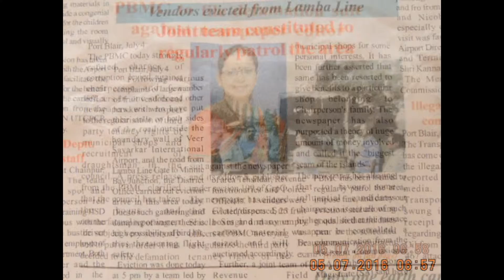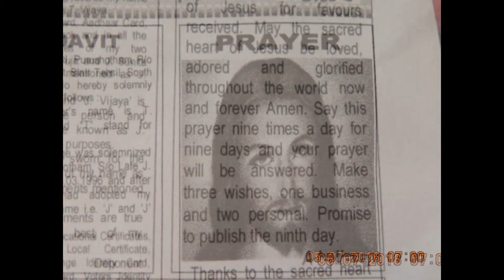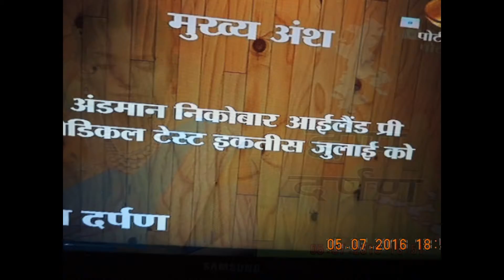SlideShow-Hon’ble-RastrapathyJi-ADMINISTERED OATH--9thDay-KARYAM-thankingALL !!!-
Hon’ble  PRESIDENT ADMINISTERED OATH OF OFFICE AND SECRECY TO MEMBERS OF COUNCIL OF MINISTERS AT RASHTRAPATI BHAVAN  Hon’ble  President of India as advised by the Prime Minister, has appointed the following as members of the Council of Ministers:-  CABINET MINISTER
1. Shri Prakash Javadekar
MINISTERS OF STATE
1. Shri Faggan Singh Kulaste 2. Shri S.S. Ahluwalia
3. Shri Ramesh Chandappa Jigajinagi 4. Shri Vijay Goel
5. Shri Ramdas Athawale 6. Shri Rajen Gohain
7. Shri Anil Madhav Dave 8. Shri Parshottam Rupala
9. Shri M.J. Akbar 10. Shri Arjun Ram Meghwal
11. Shri Jaswantsinh Sumanbhai Bhabhor
12. Dr. Mahendra Nath Pandey  13. Shri Ajay Tamta
14. Smt. Krishna Raj  15. Shri Mansukh L. Mandaviya
16. Smt. Anupriya Patel   17. Shri C.R. Chaudhary
18. Shri P.P. Chaudhary 19. Shri Subhash Ramrao Bhamre
2. The President administered the oath of office and secrecy to the above members of the Council of Ministers at a ceremony held in the Rashtrapati Bhavan, today –thanking Hon’ble RastrapathyJi -
Father of A & N islands mail OUR electronic Media (SO MANY yrs -decades of FREE MEDIA service rendering globalmedia first secure yenyesar@gmail with surity created our media - Dr.R.Padmanabhan IAS Chief Secretary A&N Admn Blessed SIC - Vice President R.Madhan Kumar 9th Day KARYAM performed at G-G52 JG-PB who has passed away at Singapore - thanking ALL to rended all sorst of HELP at Singapore and Mother lands India !!! thankfuL ALL !!! NEWS LIVE DIGITALS-Admn PRESS RELEASES-digitals-Published already VISIT Official IDs- A & N Administration Web Portal thanking google ! - yenyesar – VISIT isleas IT Videos @ edweepNews, yenyesar globalmedias, @ World News @ , ALL E DWEEP SIC Publications & Valuable Coverages – Published @ Blogger.E DWEEP I NEWSPAPER - ! thanking google !!! with ever thanking one & all !!!